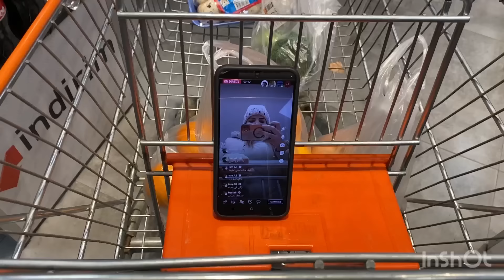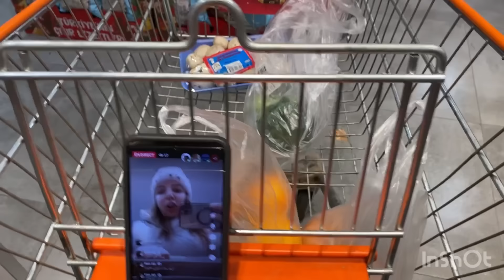سنة جديدة بداية جديدة 🥳 جات عجوزتي واش جابت لميراي🥰